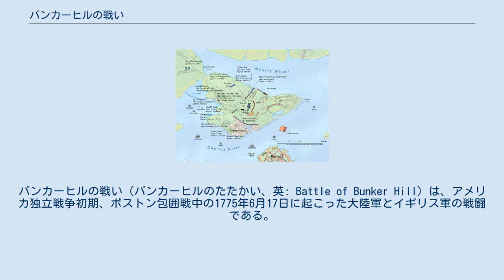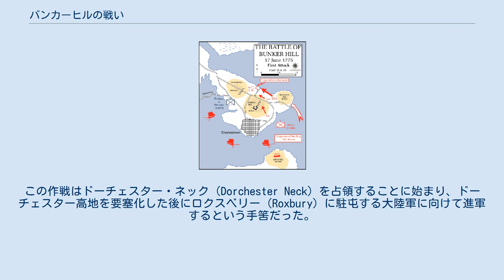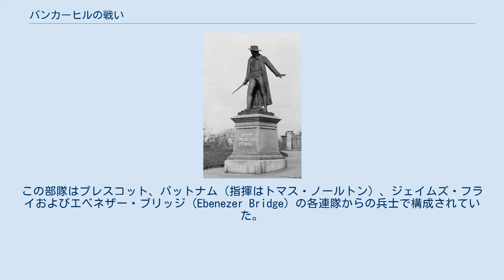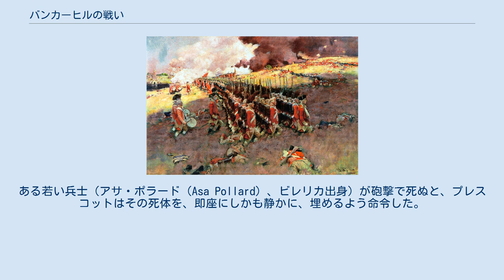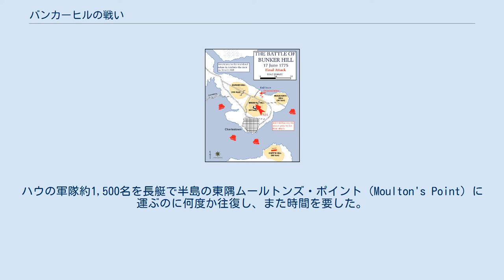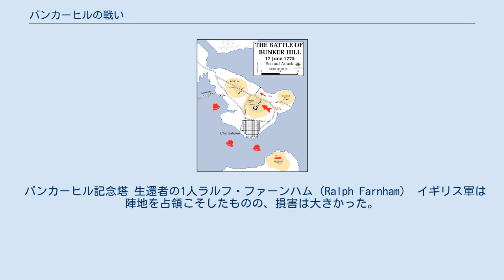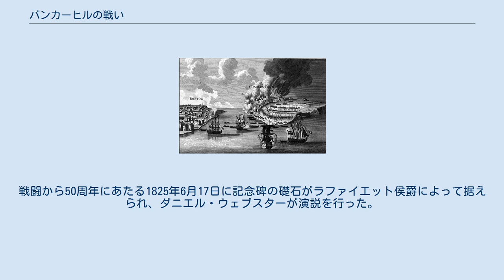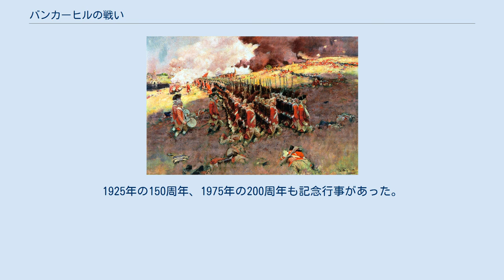バンカーヒルの戦い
ウィリアム・ハウ
トマス・ゲイジ
バンカーヒルの戦い（バンカーヒルのたたかい、英: Battle of Bunker Hill）は、アメリカ独立戦争初期、ボストン包囲戦中の1775年6月17日に起こった大陸軍とイギリス軍の戦闘である。
大陸軍はイズラエル・パットナム将軍が、イギリス軍はウィリアム・ハウ将軍が指揮を執った。
この戦いは両軍の当初の目標でチャールズタウンの近くにある「バンカーヒル」という名で知られているが、主戦場は隣の山で後にブリーズヒルと呼ばれた場所である。
 1775年6月13日、ボストンを包囲していた大陸軍の指導者達は、イギリス軍がボストン市内から出撃し、市を取り囲んでいて当時占領されていない丘を占領して要塞化する作戦を立案中である、と言う情報を手に入れた。
これらの丘を占領すると、ボストン港はイギリス軍の支配下に入ることになる。
この情報に反応してウィリアム・プレスコットの指揮する1,200名の部隊が密かにバンカーヒルとブリーズヒルを占領した。
その夜、プレスコットの部隊はブリーズヒルに土盛りの堡塁を造り、チャールズタウン半島の大半にわたる、軽く防御を施した前線を築き上げた。
 6月17日の黎明、イギリス軍は新しい陣地の出現を関知、攻撃した。
大陸軍の前線に対する攻撃ははじめの2回が大きな損失を出して撃退されたが、3回目には堡塁の大陸軍の弾薬が尽きていたためその陣地を占領することができた。
大陸軍はバンカーヒルを越えてケンブリッジまで撤退、半島の支配はイギリス軍に明け渡した。
 戦闘はイギリスの戦術的勝利に終わったが、それはピュロスの勝利だった。
というのも、イギリス軍の損害は多くの士官を含む上に大陸軍より多く、また経験不足な民兵が戦闘で正規軍に渡り合えることが証明された。
そのため、この戦闘以降はイギリス軍が守備の堅い防御線への攻撃を控えるようになった。
大陸軍の損害はイギリス軍のそれよりはるかに少なかったが、ジョセフ・ウォーレン将軍と本戦闘における最後の死者であるアンドリュー・マクレアリが含まれている。
戦闘後、イギリス軍のヘンリー・クリントン将軍は、「このような勝利を繰り返していたら、イギリスのアメリカ支配は終わってしまう」と日記に記している。
大陸軍のイズラエル・パットナム将軍か、彼の副官のウィリアム・プレスコットか、あるいは他の誰かが「敵の目の白い所が見えるまでは撃つな」と命令したというが、この命令を誰が発したかについて歴史家の中で結論が出ていない。
 1775年のボストン地区の地図（不正確な情報もある） 当時ボストン市は半島にあり、そこを取り囲む海と海を支配するイギリス海軍艦船によって近付くことすらできないように守られていた。
1775年4月19日のレキシントン・コンコードの戦いで始まった武力衝突後は、約15,000名もの植民地の民兵が市を取り囲み、事実上包囲していた。
アートマス・ウォードが指揮する大陸軍はボストンへの唯一の陸路であるロクスベリー・ネック（Roxbury Neck）をこそ抑えていたものの、海軍が無かったので、ボストン港内を支配するイギリス軍とは対抗できていなかった。
イギリス軍はトマス・ゲイジ将軍の指揮下に約6,000名の勢力で市内を占領し、海から補給や援軍を得ることができた。
そのため、イギリス軍は理論上ではいつまでもボストンに籠ることができた。
 しかし、ボストンの向こうにはいくつかの丘があった。
民兵たちが十分な数の大砲を丘に配置すれば、ボストンに砲撃してボストンの駐留軍に退去か降伏かの選択を迫ることができた。
ヘンリー・ノックスはこの考えが元でノックスの遠征を行い、大砲をタイコンデロガ砦からボストン近くまで運んだ。
 チャールズタウン半島は、西北に狭く首になり（チャールズタウン・ネックとしても知られる）、南東に約1マイル（1.6km）ボストン港側に伸びている。
ボストン半島とは、一番近いところで1,000フィート（300m）足らずだった。
バンカーヒルは半島の北側にある高地で標高は110フィート（33m）あり、標高62フィート（19m）のブリーズヒルはその南でボストンに近い方に位置した。
チャールズタウンは半島南端の平地にあった。
ボストン半島側にはブリーズヒルとほぼ同じ高さの丘があり、コップスヒルと呼ばれていた。
イギリス軍はコンコードか...